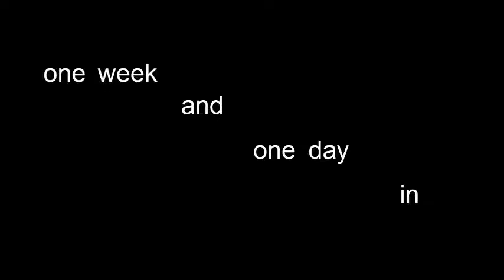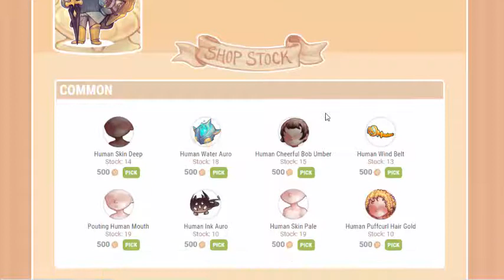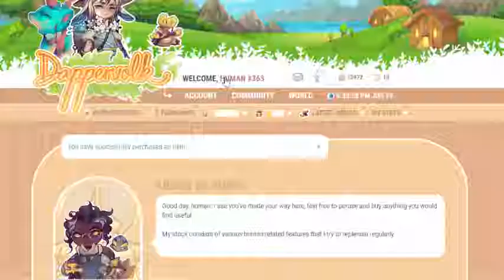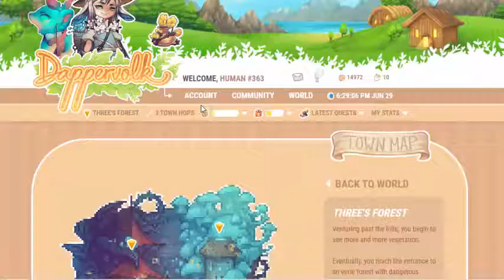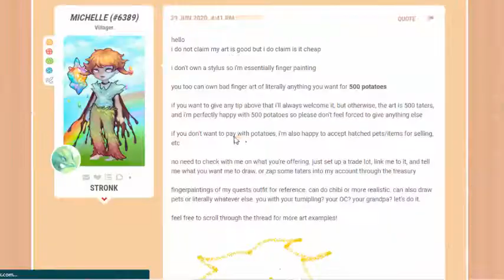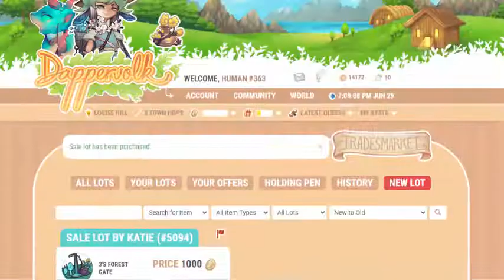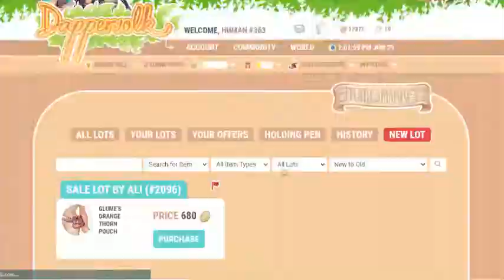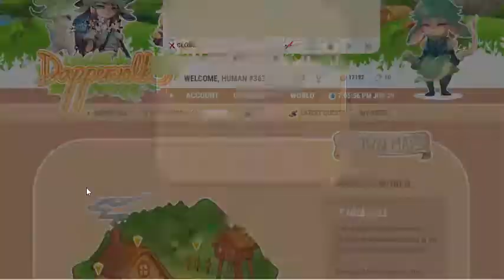Week One Mini Overview of Dappervolk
Because I promised a Dappervolk one-week-overview in the 24-hour overview video, here's a mini one~!
I'll be going in-depth over Dappervolk's adventuring system in the next video, which will include a more in-depth review of the minigame as well.

I was thinking of doing a video talking about my thoughts on each of the minigames - would you be interested in something of that nature?

REMINDER: Dappervolk is a browser-based game designed for a 13+ audience, and as such my channel is also aimed at a 13+ audience.